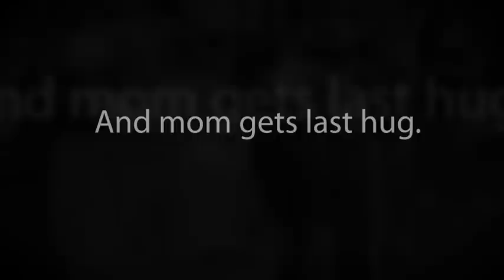2010 Plebe Parents Weekend with Eugene